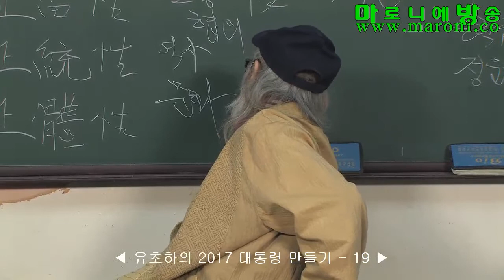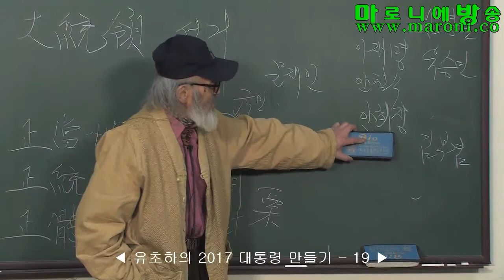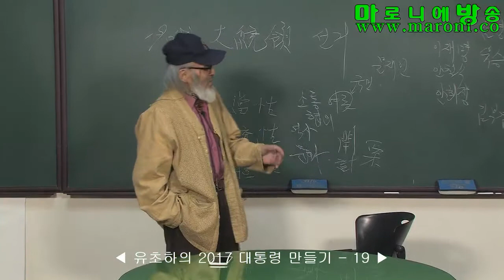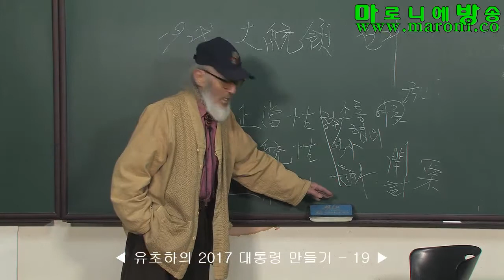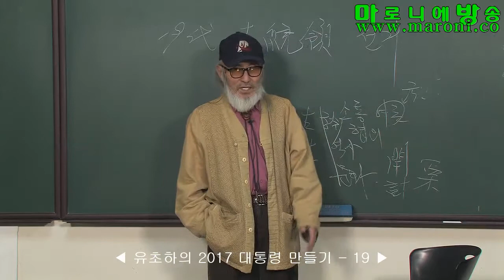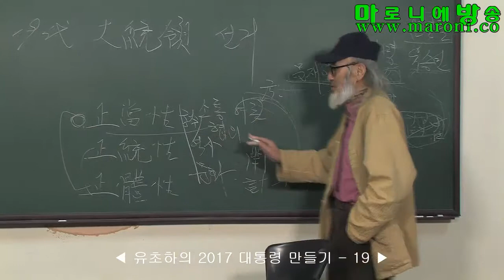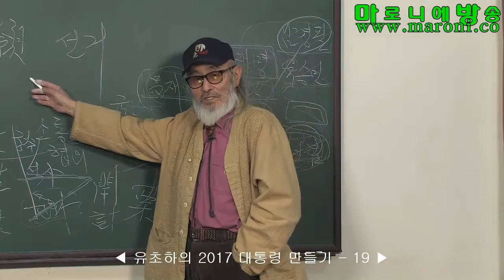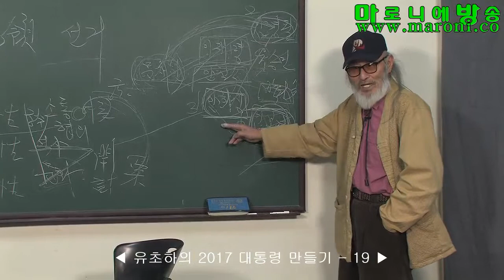[마방] 2017 대통령 만들기19-유초하_20170201